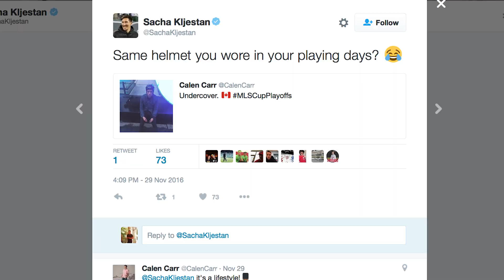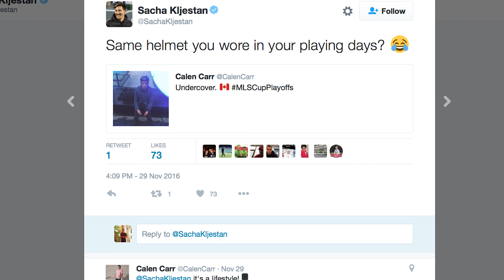Pizza is for Retired players, bro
MLSsoccer.com's Susannah Collins and former MLS Forward Calen Carr welcome Sacha Kljestan and Keegan Rosenberry to the show to get their thoughts on MLS Cup.